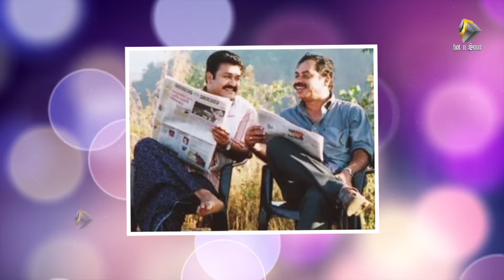സത്യൻ അന്തിക്കാടും സിനിമയും | Sathyan Anthikad New movies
Hotnsourtv is a Malayalam Entertainment portal. cinema portal is such a portal which could entertain you with the newses of Entertainments, Movie Infos, Movie Details, Gossips and also in pursuit of the information which are beyond the reach. In Hotnsourtv if the videos are bringing you Entertainment, on the other hands in Hotnsourmoviechannel, the words are doing the job.